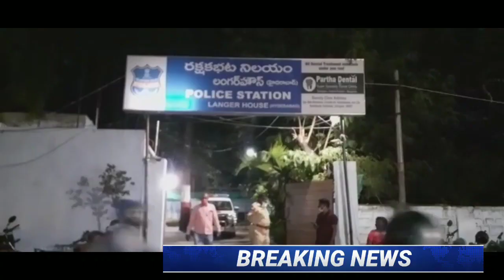2 Saal Ke Bacche Ka.@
2 Saal Ke Masoom Bacche Ka Qatal.

Jallad Baap Ne Apni Hi 2 Saala Masoom Bacche Ka Gala Kaat Kar Qatal Kardiya @ Langrhouse Police Station Limits .